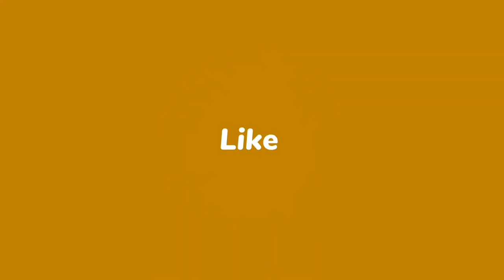Mongolian Morin Khuur | 馬頭琴 | Fearless Steed | Sacred Yurt 😊 16:9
henryliawyoutube yearofyou Mongolian Morin Khuur, Drone Footage
Mongolian Morin Khuur | монгол морин хуур | 馬頭琴 | Genghis Khan Steed
In 2009, I produced a captivating album titled "Genghis Khan Steed" featuring the Mongolian Morin Khuur, which I uploaded on Apple Music and Amazon Music. Additionally, in 2014, I shared it on YouTube, where it gained immense popularity, garnering numerous listeners and views. The album's fusion of traditional Mongolian music with contemporary elements struck a chord with audiences worldwide, earning acclaim for its unique sound and evocative melodies.
"Genghis Khan Steed Album: Mongolian Morin Khuur"
"Mesmerizing Morin Khuur Music: Genghis Khan Steed Album Highlights"
"Traditional meets Contemporary: Mongolian Morin Khuur"
"Journey Through Mongolia: Genghis Khan Steed Album Experience"
"Mongolian Musical Masterpiece: Genghis Khan Steed Album"
Genghis Khan Steed album, Mongolian Morin Khuur music, Traditional Mongolian music fusion Morin Khuur album, Genghis Khan Steed YouTube, Contemporary Mongolian music, Morin Khuur instrumental album, Morin Khuur playlist